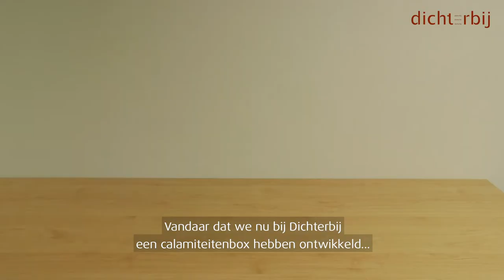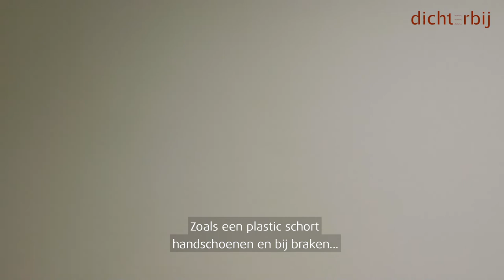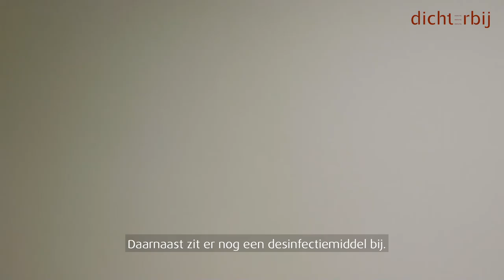Dichterbij Norovirus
In deze video vertellen we over het Norovirus, en wat er gedaan kan worden bij een eventuele uitbraak. Ook preventie krijgt de nodige aandacht.